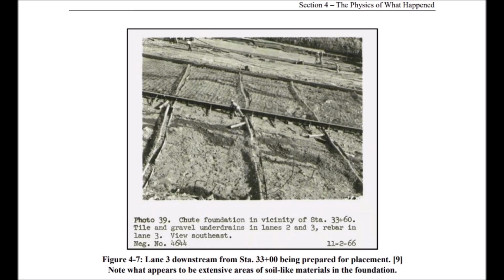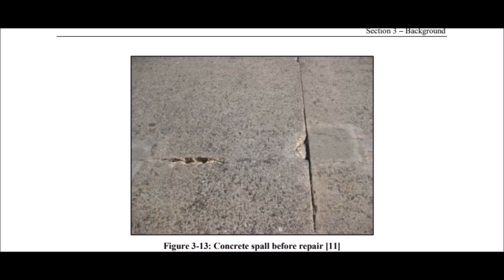Oroville Update-Spillway Failure Final Forensics Report- 5 Jan 2018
Note this video has been DEMONITIZED by Google and AdSense as "not suitable for all advertisers".